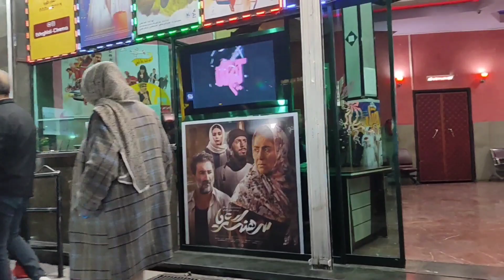Autumn night in tehran 2023|Night market in Tehran Iran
Tehran, the capital city of Iran, is known for its vibrant and bustling night markets. These markets offer a unique opportunity to experience the local culture, taste delicious food, and find a wide range of goods and handicrafts.
One popular night market in Tehran is the Vali-Asr Bazaar, located in the center of tehran city  is known for its lively atmosphere, where locals and tourists alike gather to shop, eat, and socialize.